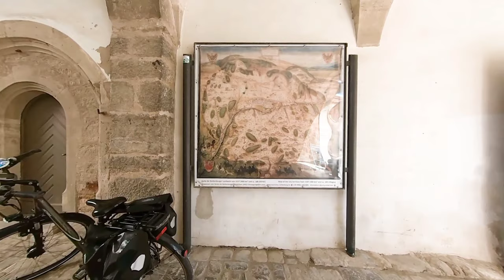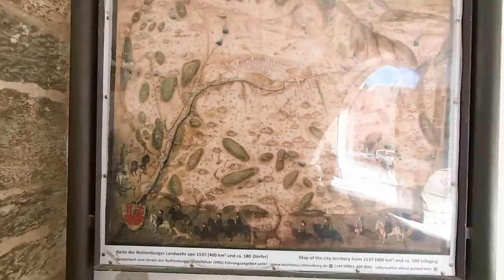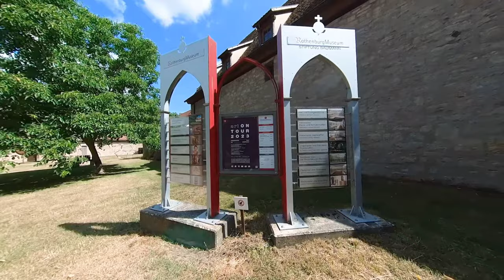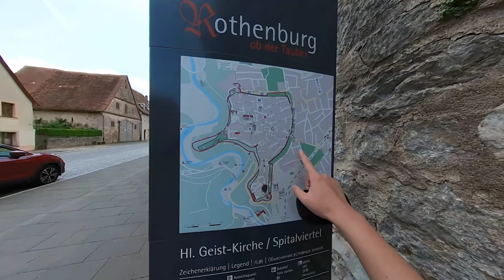ROTHENBURG OB DER TAUBER 🇩🇪 | Jalur romantic road trip Jerman